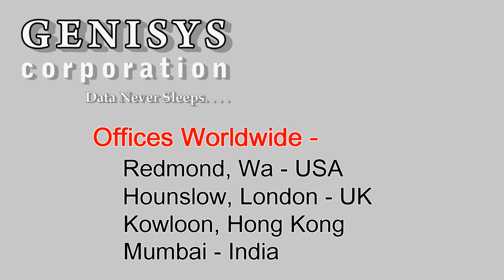656596-B21 HP Ethernet Adapter at Genisys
656596-B21 HP Ethernet 10Gb 2-port 530T Adapter
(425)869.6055